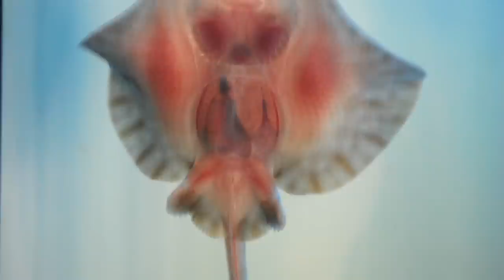Scientist Found The DEADLIEST Creature In The Ocean - You Won't Believe Number 3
In this captivating video, we delve into the mysterious depths of the ocean to uncover the deadliest creature lurking beneath its waves. Join us on an eye-opening journey as scientists reveal astonishing facts about these formidable beings. From stealthy predators to venomous creatures with astonishing abilities, prepare to be astounded. This is one video you won't want to miss!